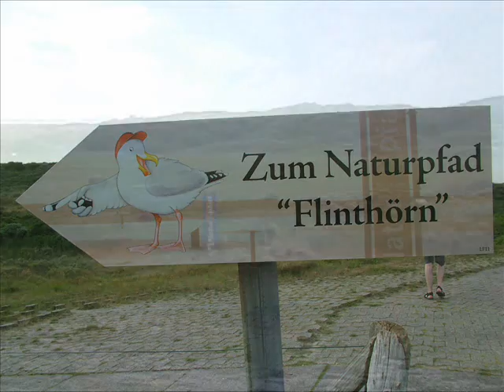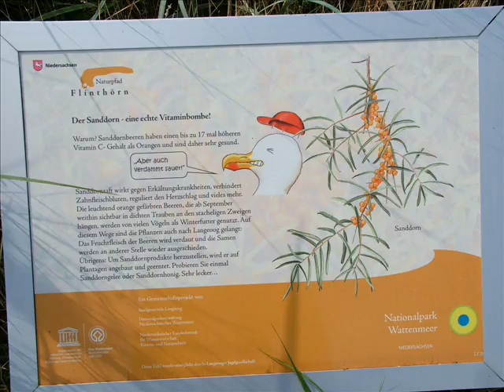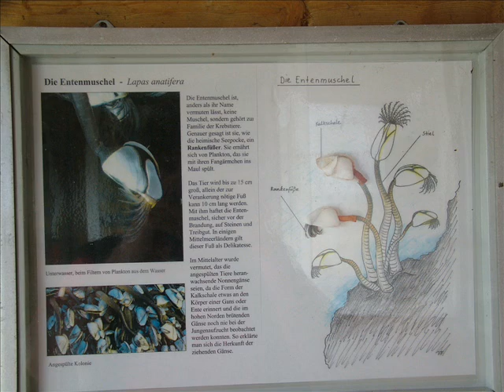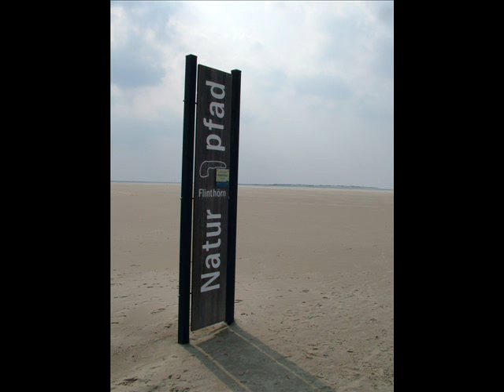Langeoog Naturpfad Flinthörn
Eine Wanderung ins Naturschutzgebiet Flinthörn auf Langeoog.